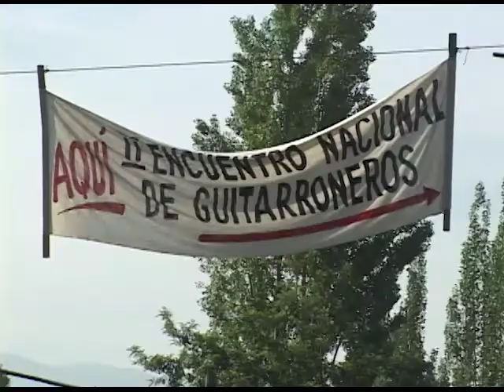Segundo Encuentro Nacional de Guitarroneros , Pirque, 2003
Fragmentos del Segundo Encuentro Nacional de Guitarroneros, realizado en la Fundación de Vida Rural de la UC, en Pirque el año 2003. El Encuentro fue organizado por la Agrupación Herederos del Guitarrón.
Este video forma parte de los fragmentos de archivos del proyecto Archivo Audiovisual del Museo Chileno de Arte Precolombino 2014, que consiste en la digitalización, sistematización, documentacion y puesta en funcionamiento de un sistema digital de búsqueda y visionado de 300 horas de filmaciones sobre los guitarroneros de Pirque.
Registro y edición: Claudio Mercado. 2003.